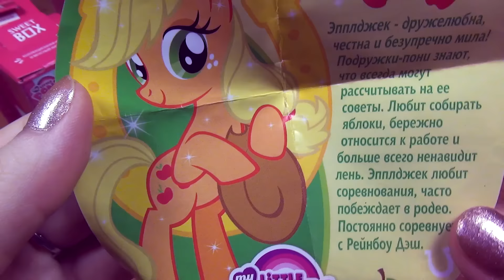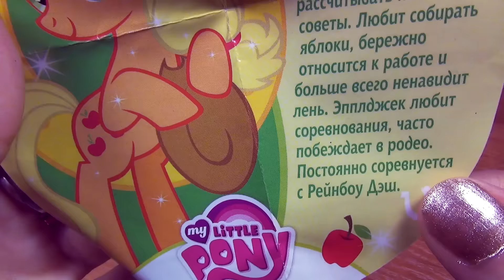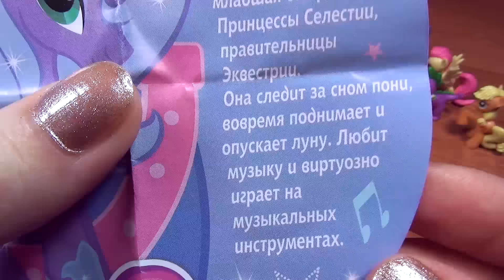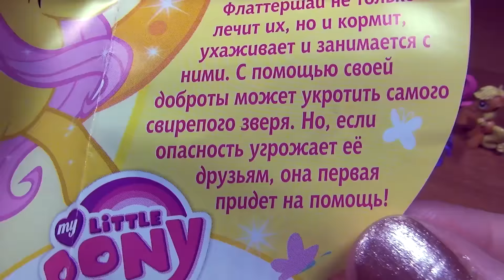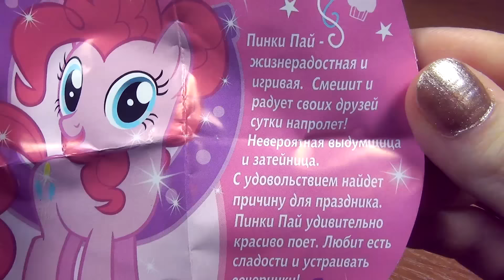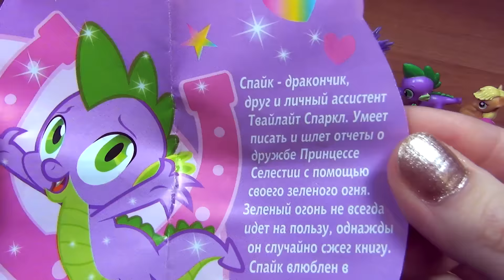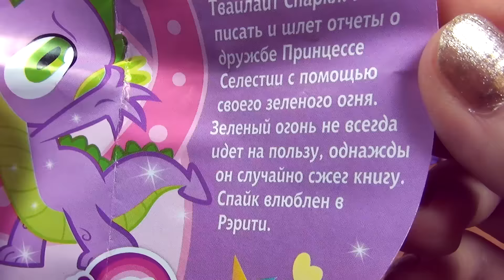Обзор фигурок My Little Pony из коробочек Sweet Box - часть 2